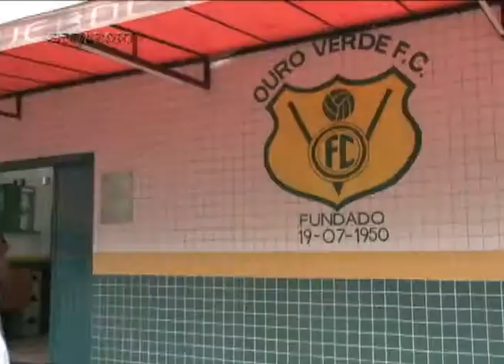308 - OURO VERDE